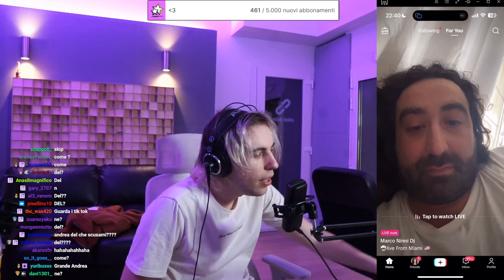E LA SFONDA 😂 - BEST OF GRENBAUD